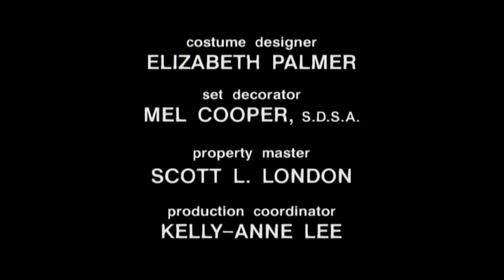Каролина в Нью Йорке Caroline in the City 1 сезон 1-6 серии